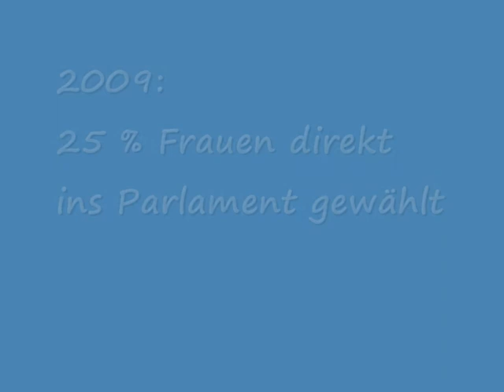Frauenwahlrecht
1919 durften die Frauen in Luxemburg erstmals wählen.